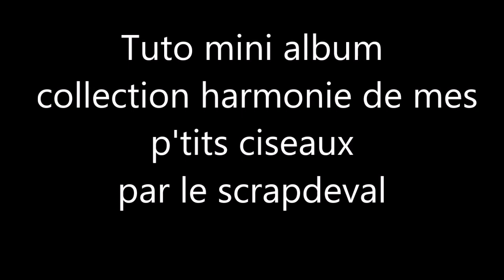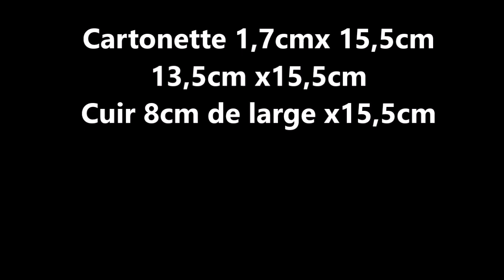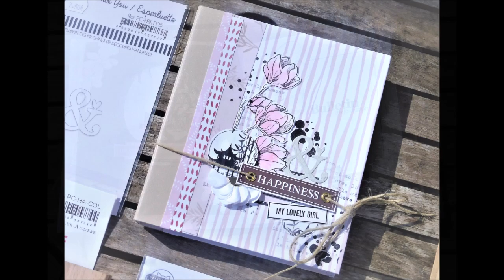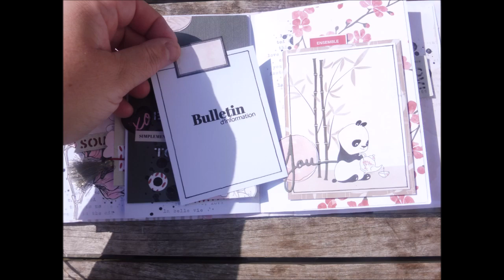Tuto mini album avec la collection harmonie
Petit album tout frais avec la sublime collection Harmonie de mes p'tits ciseaux .
J'ai pris le parti de pas acheter tout ,je pars de la collection de papier et quelques dies .
Les produits viennent de la bulle a scrap qui a sorti un kit exclusif par ailleur.